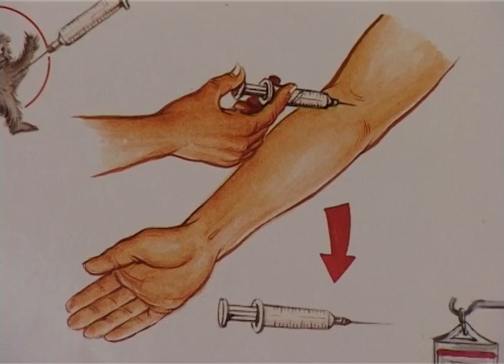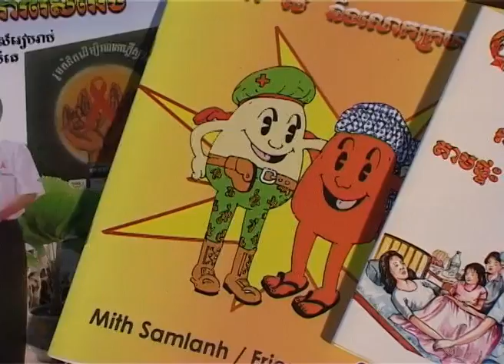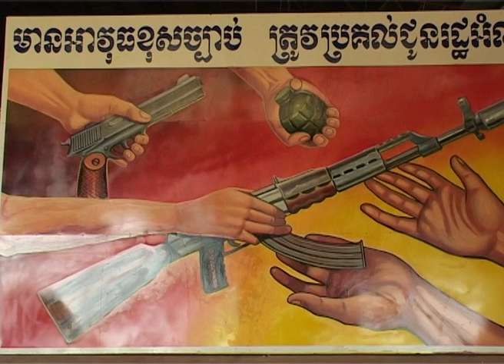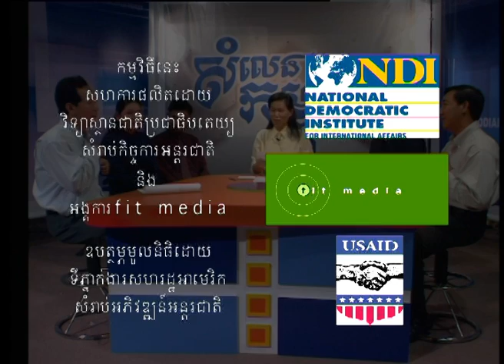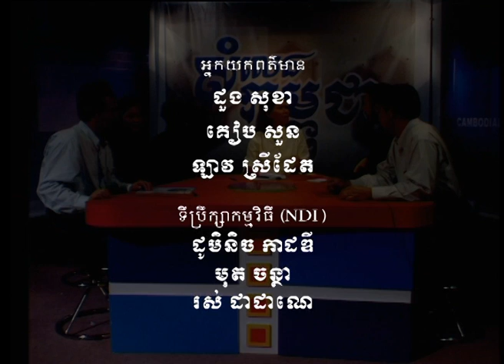CambodianVoicesHIVAIDS.mp4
This show is about 10 years old, but the issue is still current for Cambodia. Cambodia has come a long way. There are new buildings, better looking road and people but HIV/AIDS is still with us, like a dark shadow it kills Cambodian slowly. This show is just a reminder that the reality is still not hunky-dory as yet. Cambodia still need to move forward, not just the physical journey but the mental and spiritual journey as well. But having said that this is not scare mongering but an education in facts and reality.

Read the end credit for all the people involved in the making of the program.